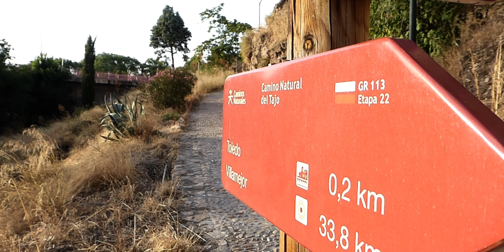TOLEDO EL BAÑO DE LA CAVA (LUMIX TZ70 Y HUBSAN ZINO)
Un sitio histórico y mágico de la ciudad de Toledo, en el que conviven lo antiguo y lo nuevo para dar acceso a la ciudad.